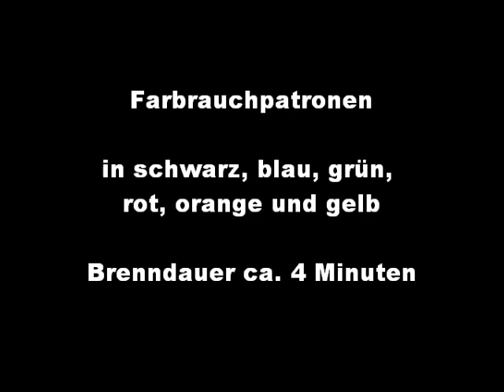Farbrauchpatronen.wmv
Farbige Rauchpatronen mit Bühnenpyrotechnik-Zulassung (Klasse PT1, frei verkäuflich ab 18 Jahren), Brenndauer ca. 4 Minuten, erhältlich in weiß, gelb, orange, rot, blau, grün und schwarz.